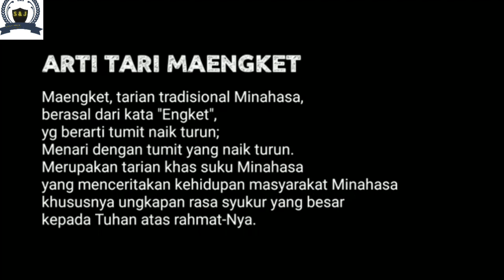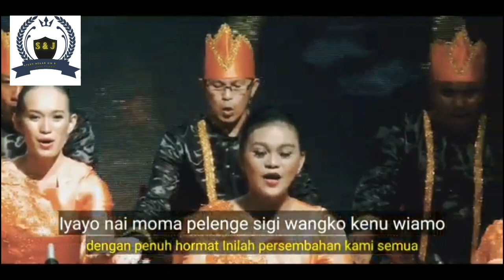Arti Tari Maengket Minahasa Beserta Teks Terjemahan ke Bahasa Indonesia S&J TV Educational Channel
Belajar Tari Tradisional Arti Tari Maengket Minahasa Beserta Teks Terjemahan ke Bahasa Indonesia Dari Bahasa Daerah Minahasa Tombulu ke Bahasa Indonesia.

belajar,edukasi,pendidikan

S&J TV Educational Channel

belajar,edukasi,pendidikan